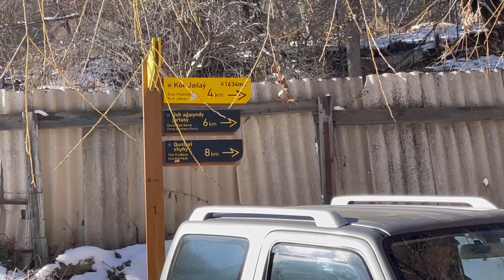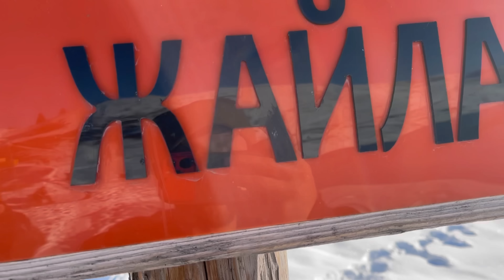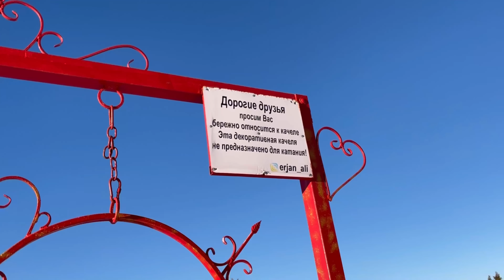Безработные русские в Казахстане! Что они себе позволяют !?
Безработные русские в Казахстане! Чем они занимаются !?

Каспий банк : 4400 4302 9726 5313 Anton G.

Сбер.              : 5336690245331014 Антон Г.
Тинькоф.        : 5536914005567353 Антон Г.